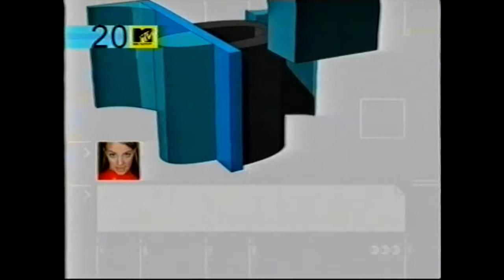20 Years on MTV - 1984 (4. Staffel) [16.03.2003]